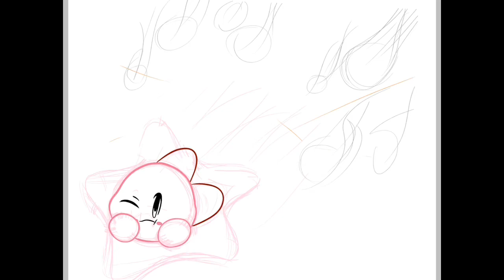World of Light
So sorry to spoil this one cutscene for Ultimate. For those who haven’t watched watched it, why?
Anyways, I decided to redraw this scene of Kirby getting chased down by Master hand spirits.
I don’t know the exact name for them...
Still, I hope you’ll all enjoy! Since I’m shocked I actually got this done yesterday.